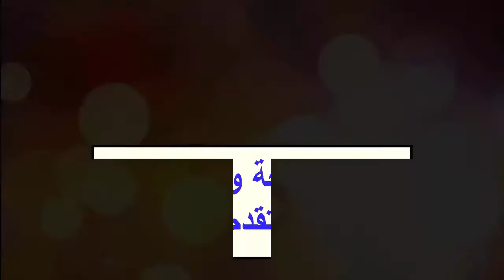زوجا حمام دخلا البيت على حين غرة احدهما و ضع البيض و الاخر يتباهى بجماله